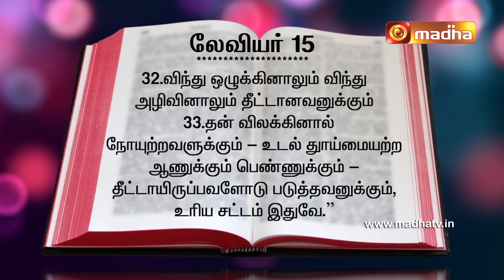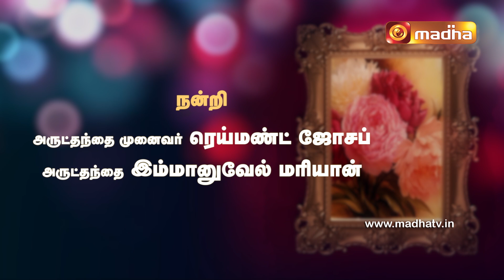Leviticus : Chapter 15 : Conclusion [Yeduthu Vaasi]